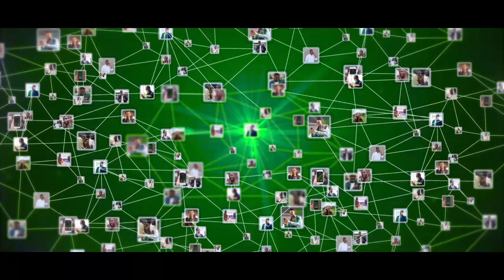Guddi Loo Xulay Doorashada Somaliya Oo Kulan Ku Yeeshay Muqdisho